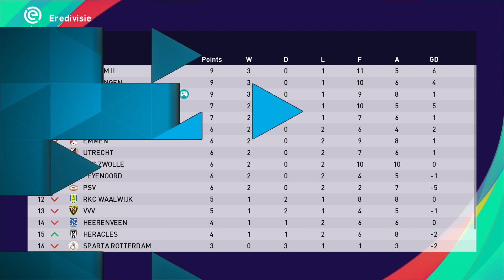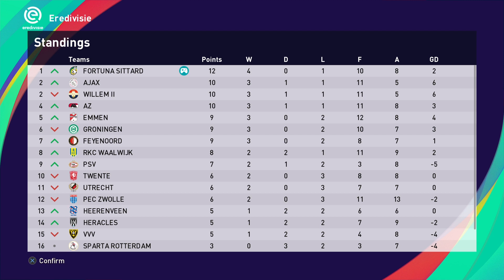PES 2021 ML s07e09 | Twente and FC Groningen